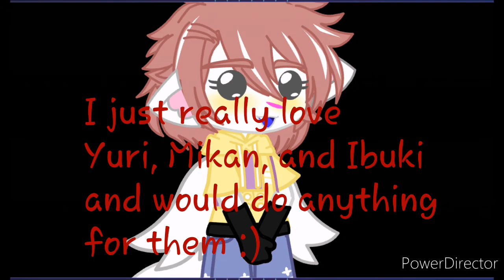I AM NOT A SIMP GUYS C'MON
WJKDJFHHDKDJGHF